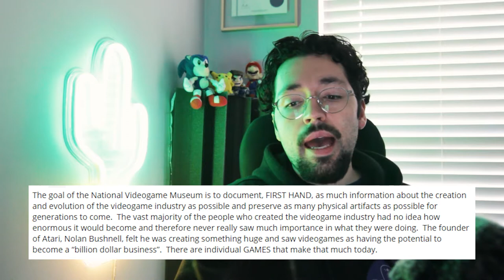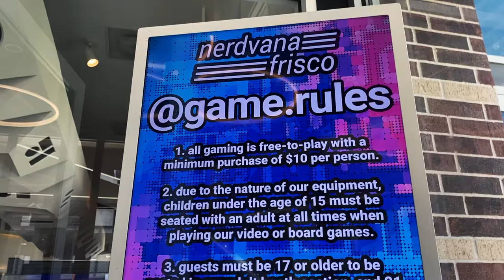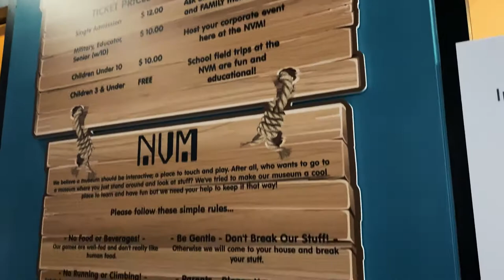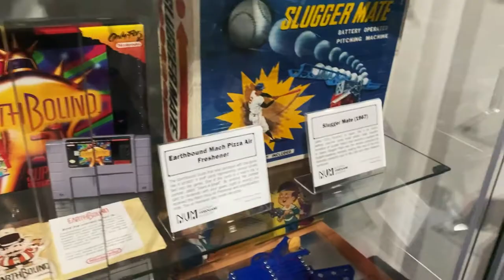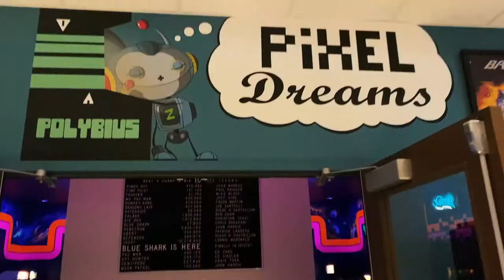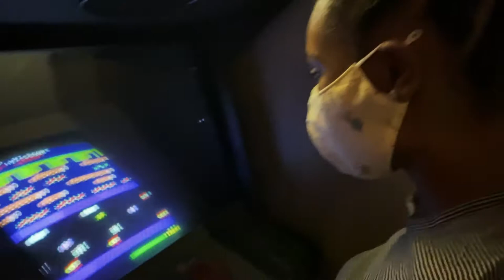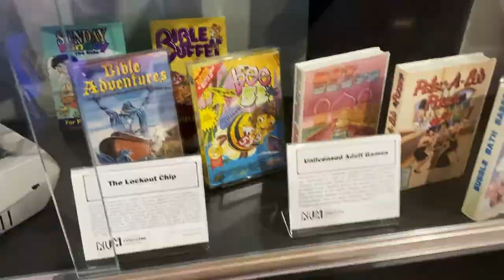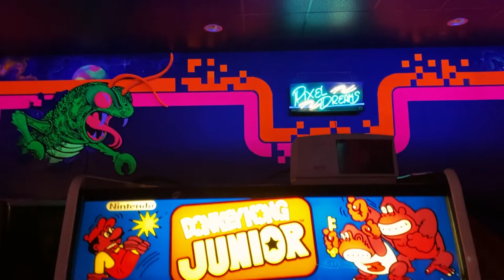Visiting the NATIONAL VIDEOGAME MUSEUM in Frisco, TX!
Who would've thought that this was on our backyard! I gotta use Google more often lol.